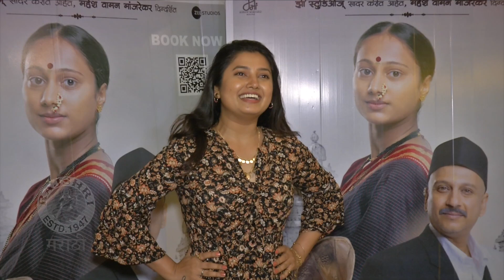तयारी न करता ऑडिशन आणि झटक्यात सिलेक्शन | Tyanchya Padarpanchi Goshta | Prajakta Mali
लाघवी सौंदर्य, उत्तम अभिनय, मालिका चित्रपटांमधल्या हटके भूमिका यासाठी चर्चेत असलेली अभिनेत्री म्हणजे प्राजक्ता माळी. अशा या प्राजक्ताचं या कलाविश्वात पदार्पण कसं झालं हे जाणून घेऊया त्यांच्या पदार्पणाची गोष्ट मध्ये.